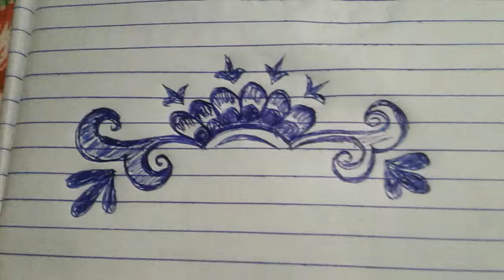19 September 2021